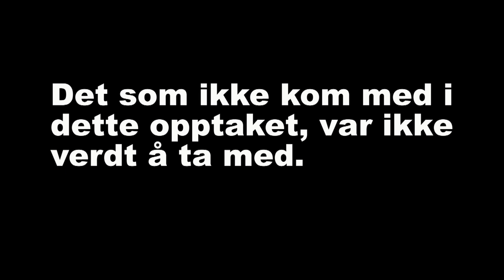Debatten: klima 2013. Er CO2 den største klimatrusselen? Svaret kommer på slutten av innslaget.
For å gjøre det mer seervennlig har jeg plukket vekk svadasvar, aktivister og tomt politikersnakk. Her er det rett på sak. Direktesendt debattprogram fra Litteraturhuset i Oslo. Programleder er Erik Wold. Og for første gang slipper Klimarealistene til med professor Ole Henrik Ellestad.

Politikeren Per-Willy Amundsen forteller hva Norge har gjort og hva vi ikke bør gjøre med skattepengene som brukes på nytteløse klimatiltak.
Journalist Jon Hustad viser hvor lite Norges kostbare innsats for klima betyr.

Ole Henrik Ellestad tok hovedfag i 1970 i fysikalsk kjemi og spektroskopi. Fra 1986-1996 var han forskningsdirektør ved Senter for industriforskning, senere SINTEF i Oslo, og leder for divisjon for Industriell kjemi.